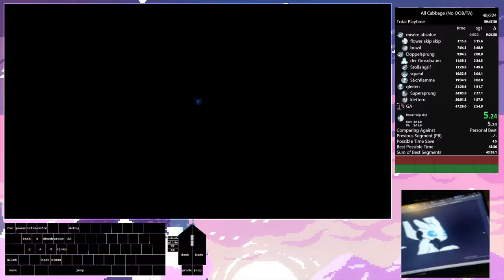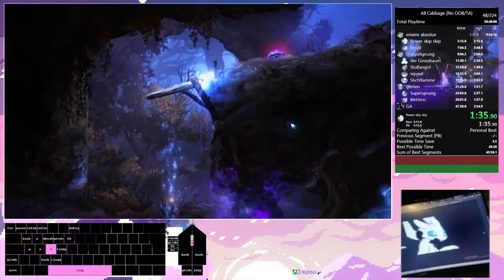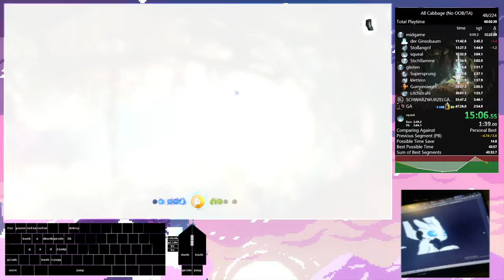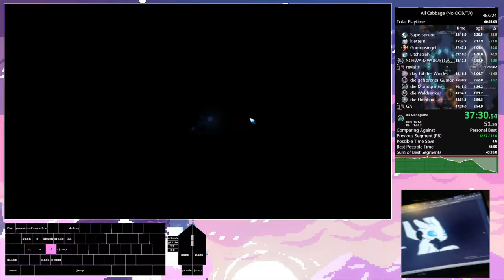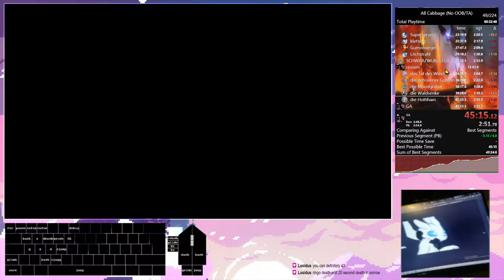ori and the blind forest all cells no oob/ta 45:15